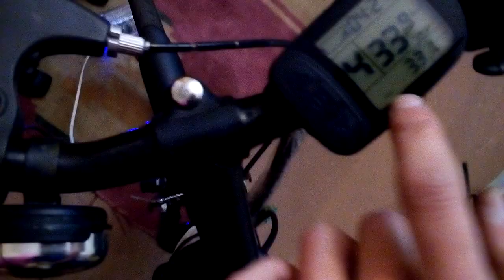20181107 электровелосипед, самодельная зарядка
о эл вело